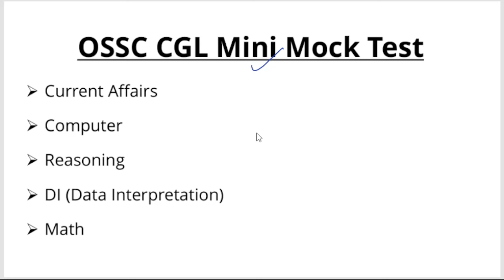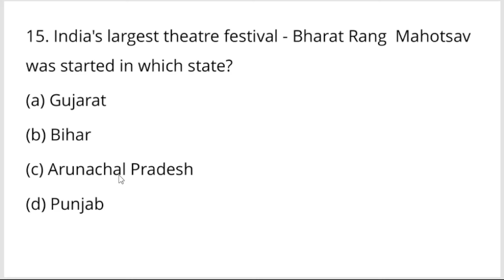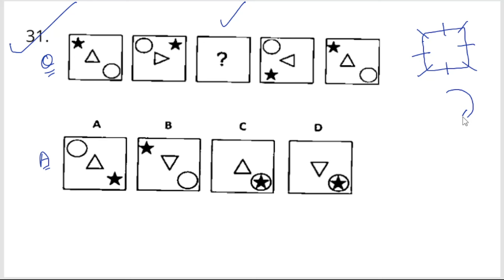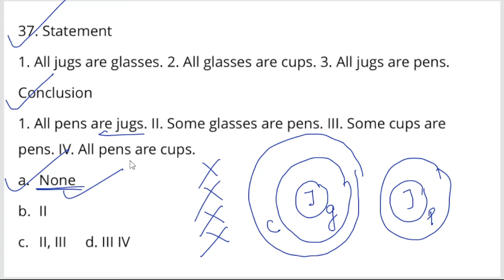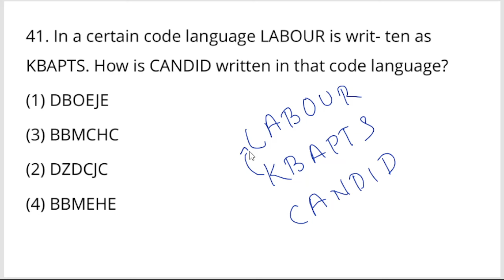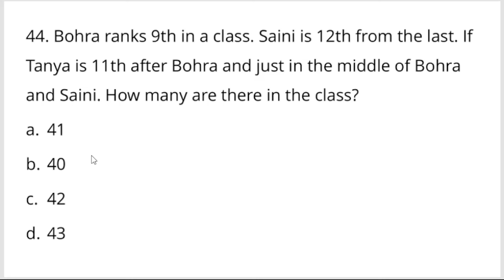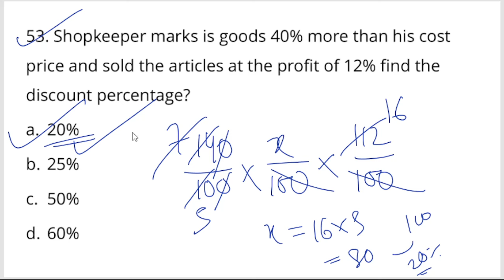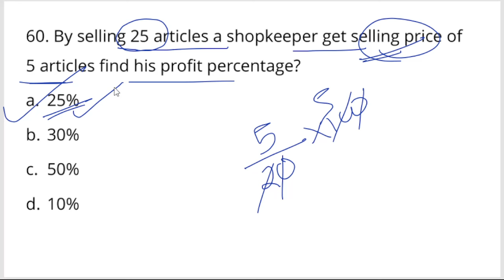ossc CGL Mini Mock Test || Odisha Combined graduate Level || Exams Odia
Current Affairs
Computer
Reasoning
DI (Data Interpretation)
Math